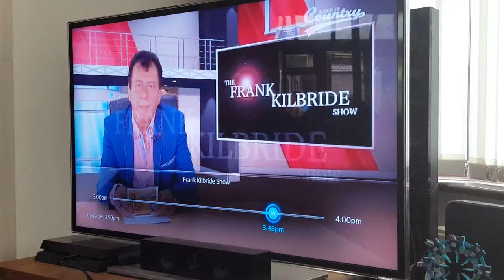Best TV presenter ever